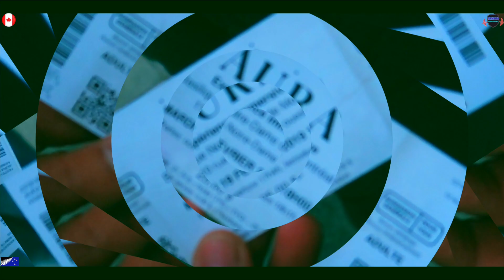Montreal Gurughar 🙏🏻🙏🏻🇨🇦🇨🇦 I Notre-Dame Laser show l Punjabi in Canada 🇨🇦 🇨🇦 l Vlog-20 I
Thanks